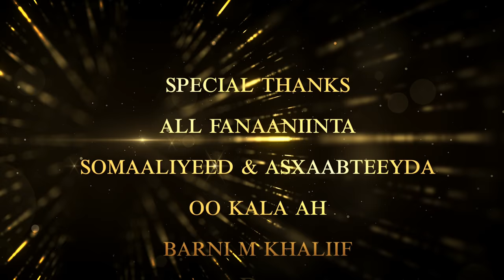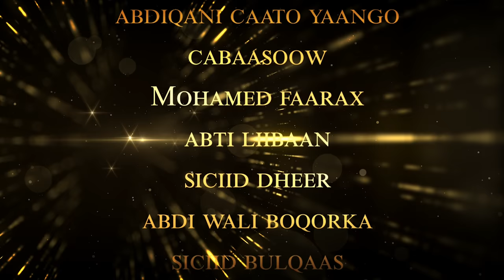Farhia Kabayare Heestii Maqal Durbaanka Official Video 2020 4k